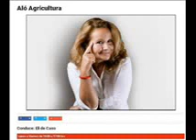Hector Fuenzalida en Radio Agricultura